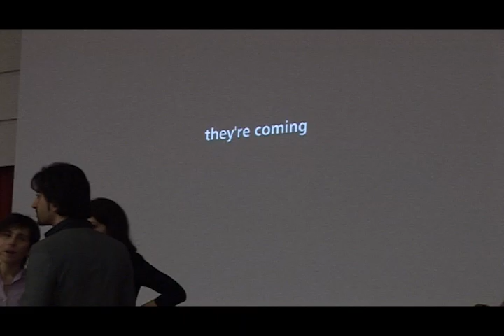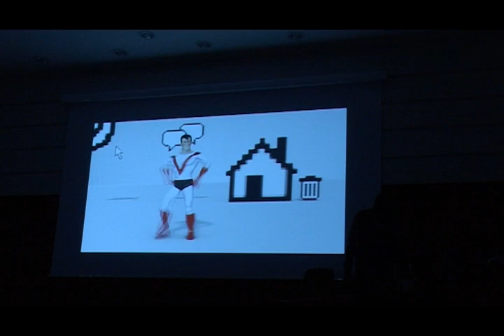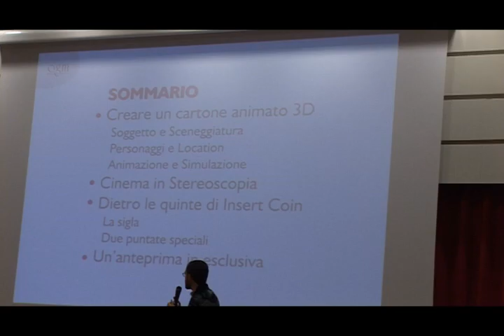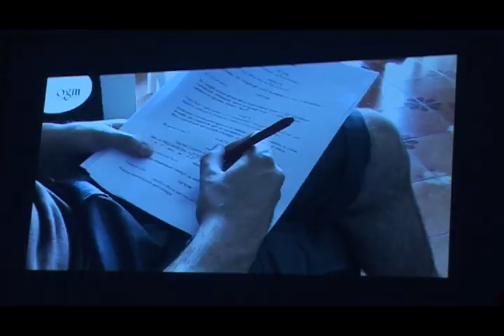OGM alle strade del paesaggio 2011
Il video del seminario tenuto dagli OGM a Cosenza il 27 novembre 2011, nell'ambito de Le Strade del Paesaggio 2011